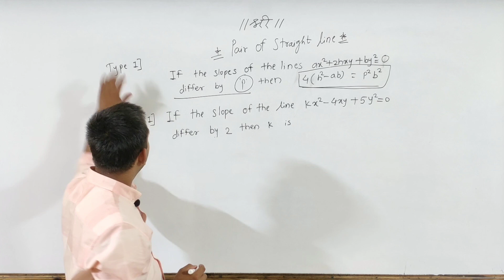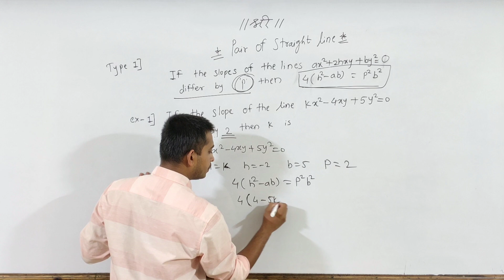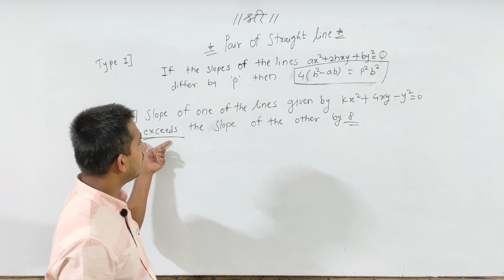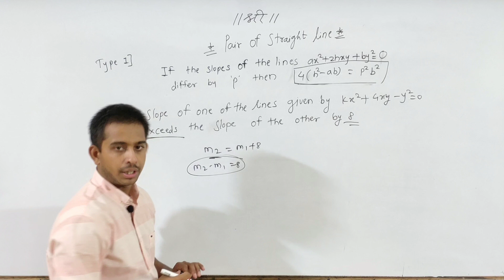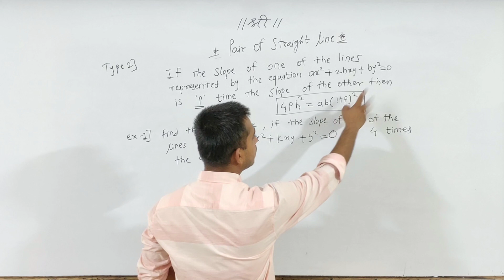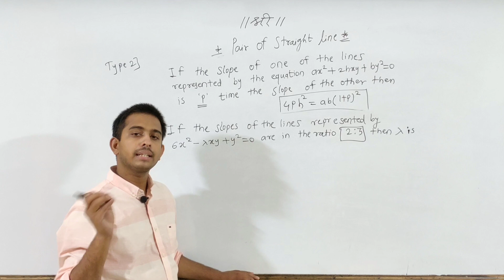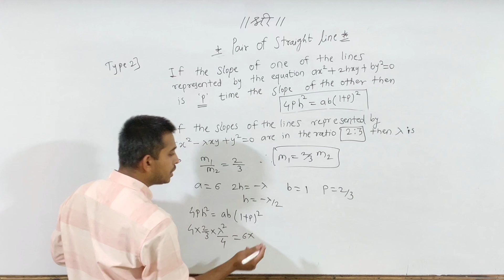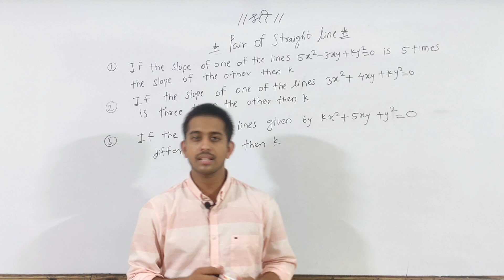Pair Of Straight Line Shortcuts | Part-1 | MHT-CET